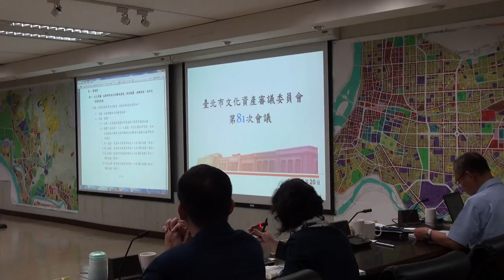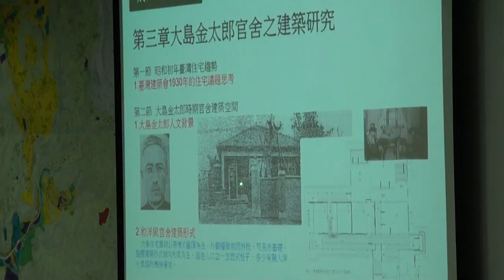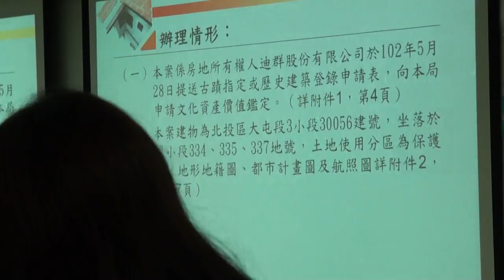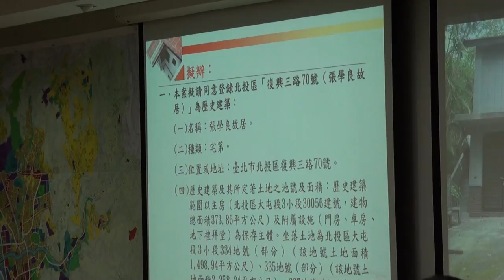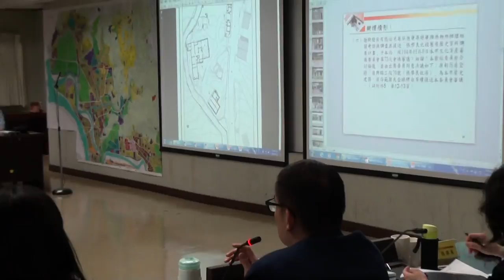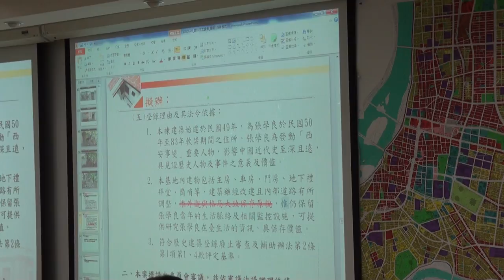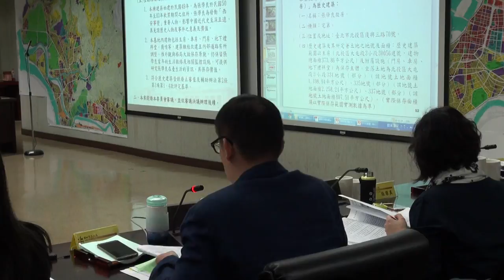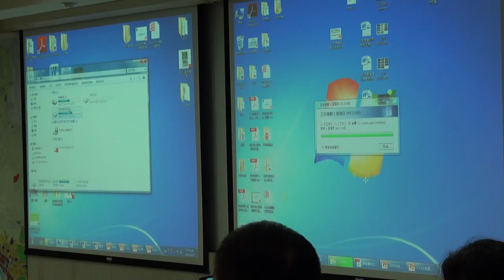臺北市文化資產審議委員會第81次會議-PART1